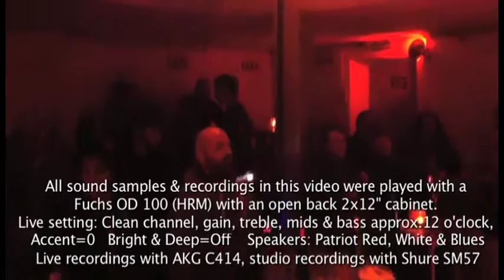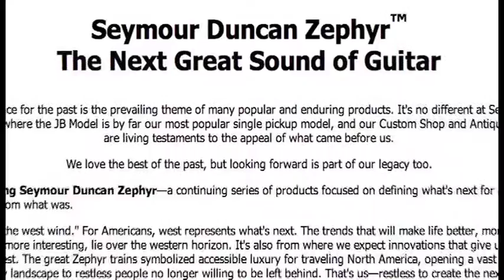#28: 1969 Gibson ES150 Stoptail Conversion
This is a conversion plan I had in mind for a long time:
Would a guitar that's similar to a Gibson ES330 but thicker also sound similar but thicker? This ES150 has some ES330 features, yet some ES335 or ES175 ones. It's as thick as a jazz guitar but has a 1-piece mahogany neck. It has a 335 scale but a P90 in the neck position, reminding me of an ES5. And I had it converted to a stop tailpiece.

Used equipment: Fuchs Overdrive Supreme 100, "Electro Harmonix Blackfinger Compressor", "Keeley-moded Ibanez TS-9" and "TS 808", "MXR Chorus", "BB Midboost Preamp", "Pigtronics Phi Echolutuion Delay"  ("Vintage Guitars")